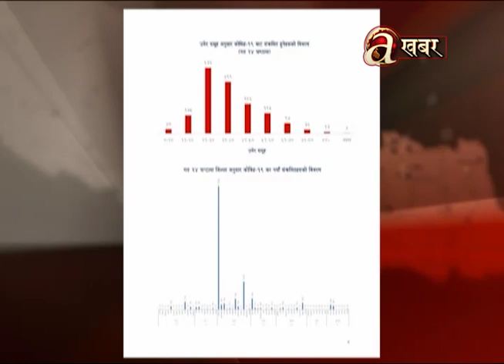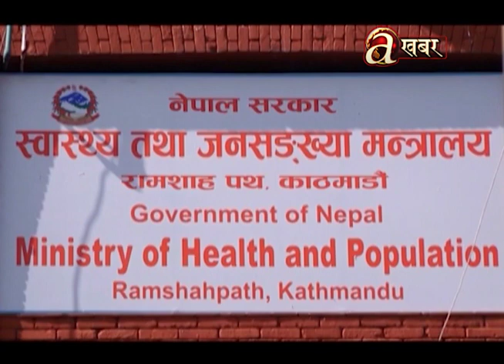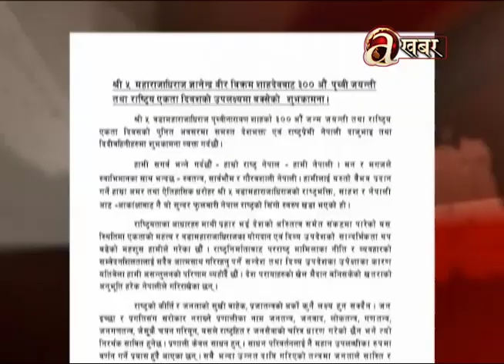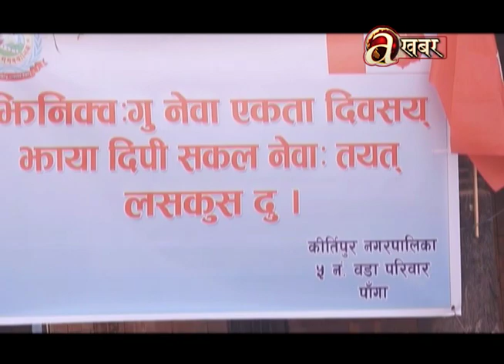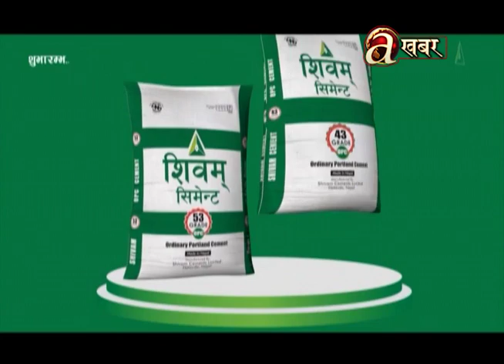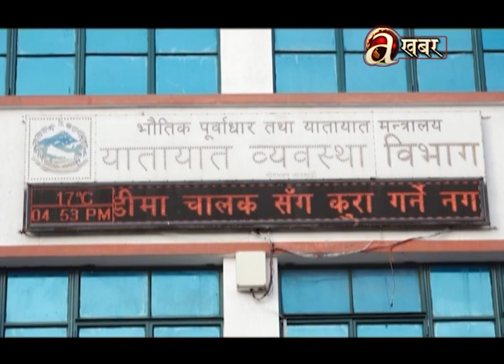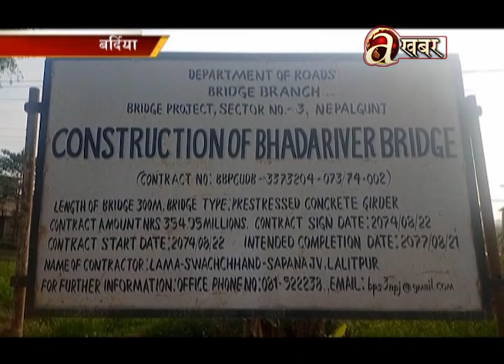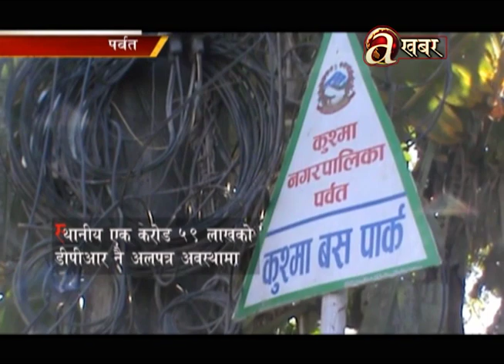Avenues @ 7 PM - 11.01.'22